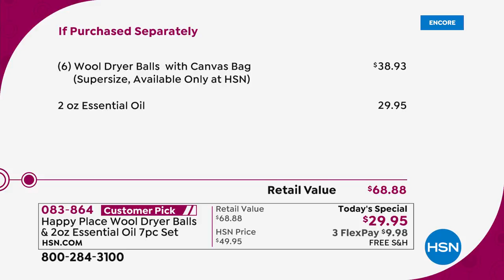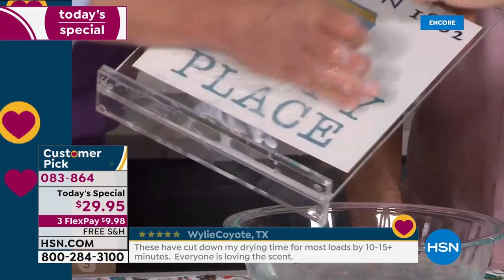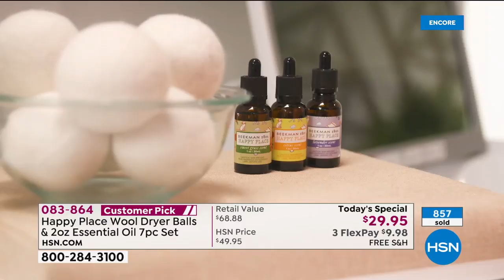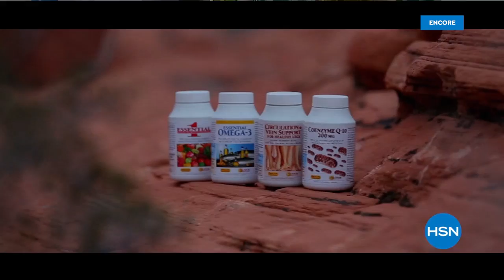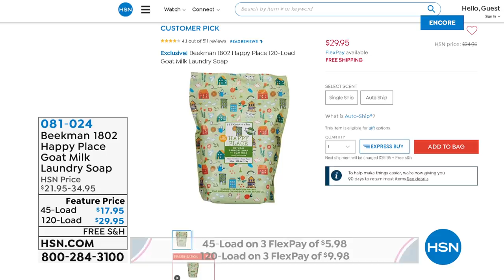HSN | Beekman 1802 Happy Place Naturally-Derived Cleaning 04.28.2020 - 02 AM